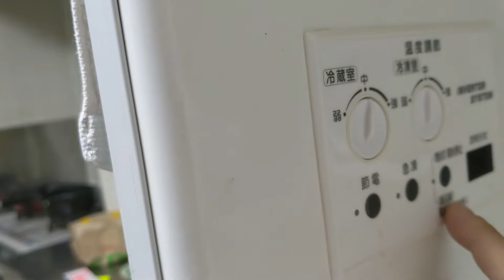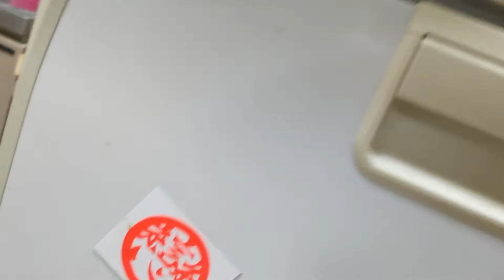冷蔵庫の製氷機が壊れた！直せるの？ふむふむ流修理法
この方法で実家の冷蔵庫も直したので、同じような機種であれば
お試しください。自己責任で（笑

私の場合、冬場でも氷を使うので製氷機は必須です。
直らなかったら、製氷機マシーンの購入も考えましたから。